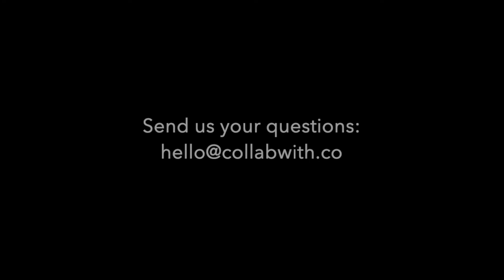Q&A Carlos Lee, Director General EPIC Fotonics Industry on How to Collaborate with Competitors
Carlos Lee
Director General EPIC Fotonics Industry

As part of the EPIC mission, Carlos works closely with industrial photonic companies to ensure a vibrant and competitive ecosystem by maintaining a strong network and acting as a catalyst and facilitator for technological and commercial advancement. He brings with him a strong background in microelectronics which was acquired through 15 years of management positions held at the global industry association SEMI. Carlos puts his extensive network and experience to the benefit of EPIC’s members to support companies accelerate their growth and technological advancements through industry collaboration.

ABOUT COLLABWITH
Collabwith is an online community helping businesses connect with experts to solve innovation challenges and create consortiums. We do this through a custom-built environment where academics, startups and businesses collaborate to innovate and accelerate. Together we break down the barrier between academics and the business world. Innovation has never been so accessible.